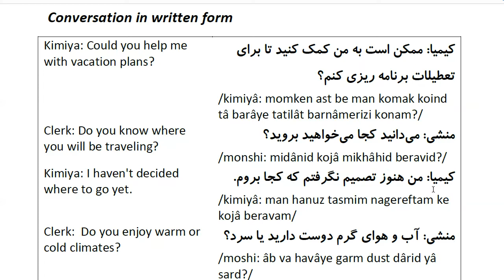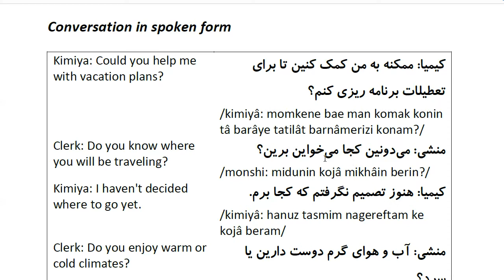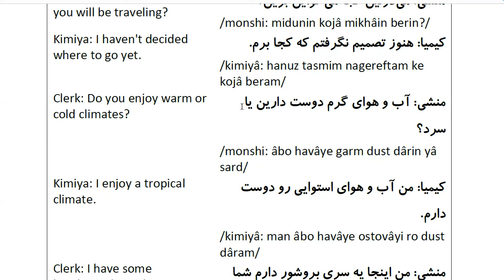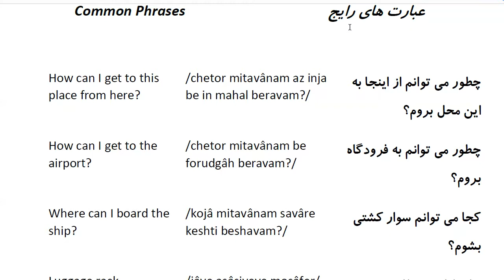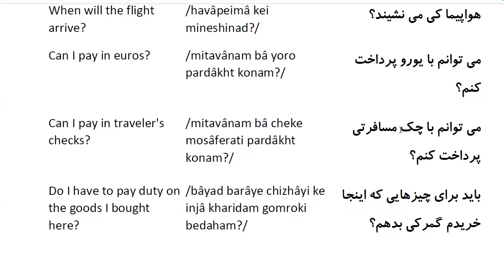Farsi Conversation: Most Common Words and Phrases: Lesson 60: Holidays